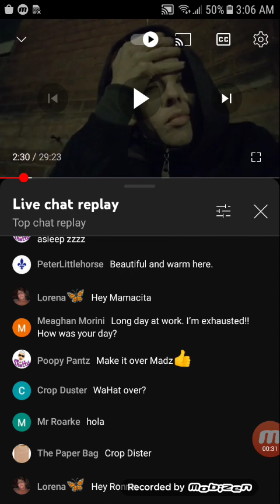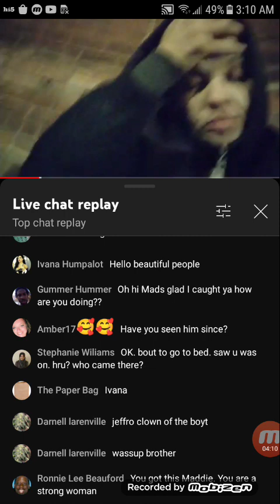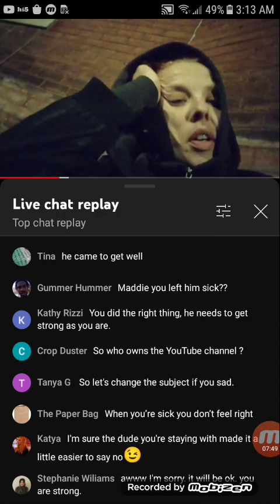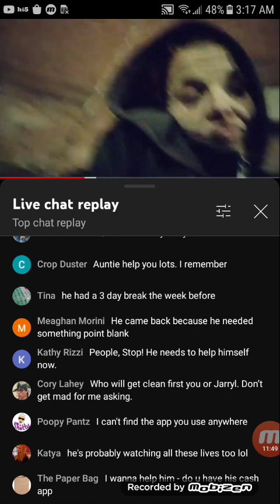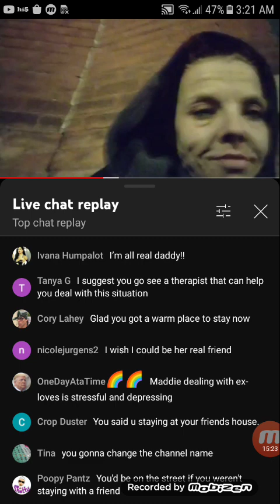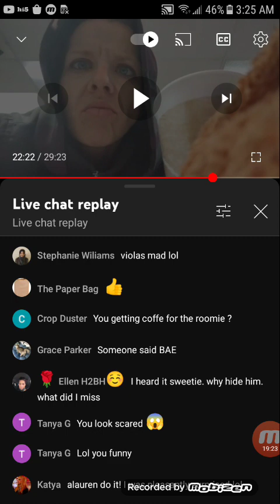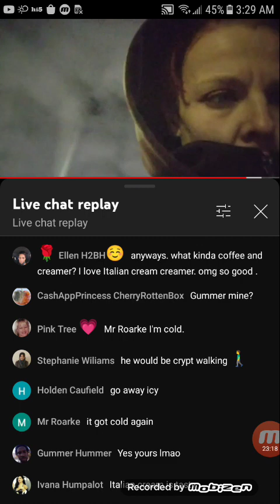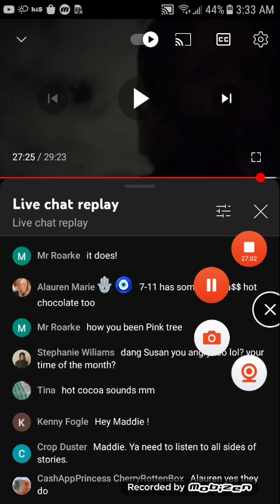SHE DON'T NEED NO ONE .